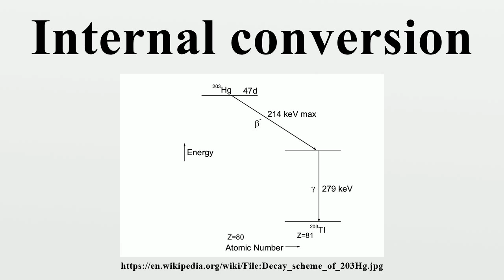Internal conversion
Internal conversion is a radioactive decay process wherein an excited nucleus interacts electromagnetically with one of the orbital electrons of the atom.This causes the electron to be emitted (ejected) from the atom.

Image-Copyright-Info
Author-Info:   HPaul

Image-Copyright-Info